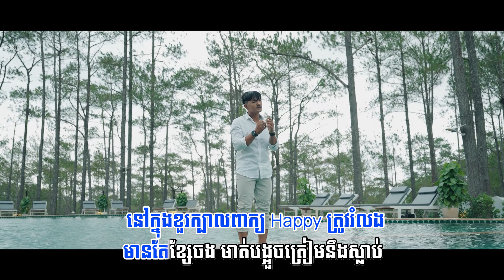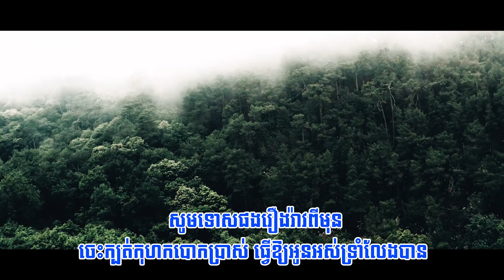ព្រួយ​ | ភ្លេងសុទ្ធ KARAOKE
ព្រួយ​
និពន្ធMelody និងទំនុកច្រៀងៈ ឧកញ៉ា យឹម តាស្រង់
និពន្ធបទភ្លេងៈ ប្រុសម៉ៅ